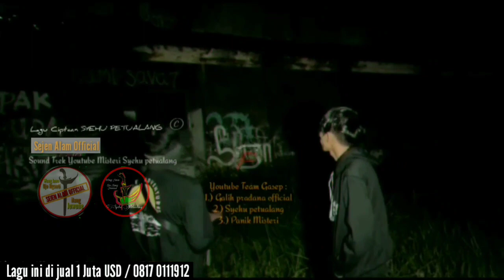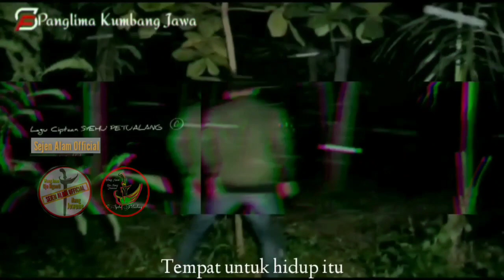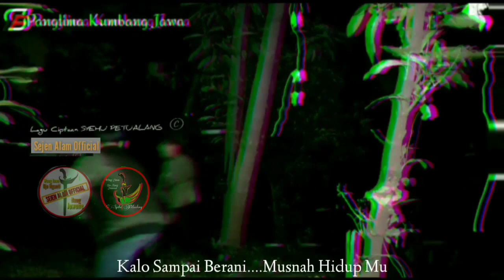🔴 Hantu Palang Pintu Kereta Api Ketawain Ki Suryo Wijoyo Sao, X Beda Alam Official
pada kesempatan kali ini saya melakukan sebuah live streaming di sebuah rumah mewah angker yang dihuni oleh ribuan sosok HANTU LONCENG yang mengerikan dan Banyak juga sosok seperti kuntilanak,genderuwo pocong dan kuyang bahkan leak namun pada kali ini ki suryo wi kagetkan sosok hantu arab yang mengerikan entahlah penasarankan coba simak vidionya sampai habis